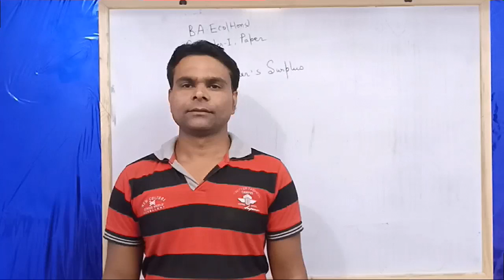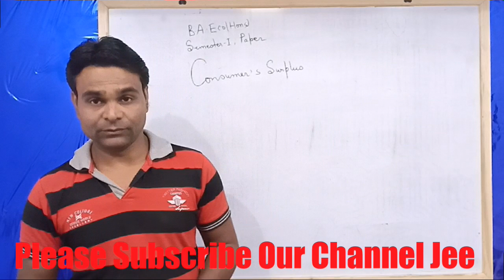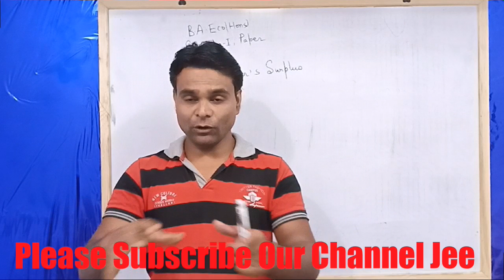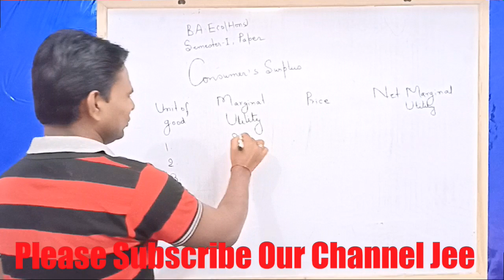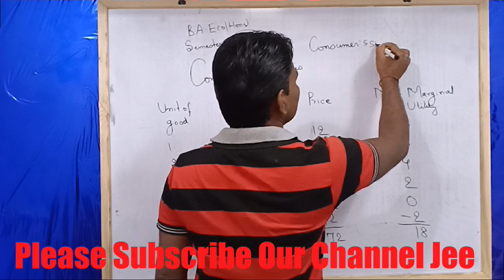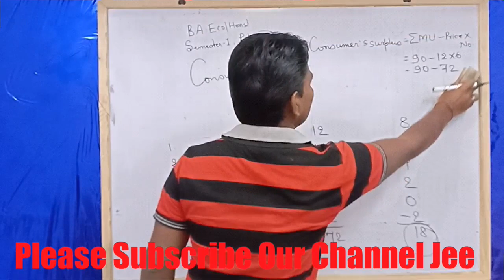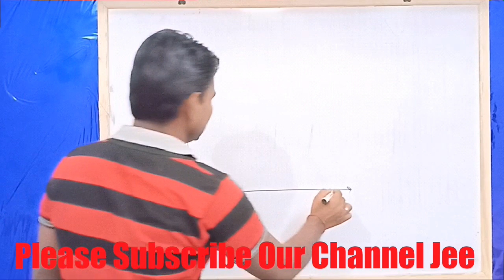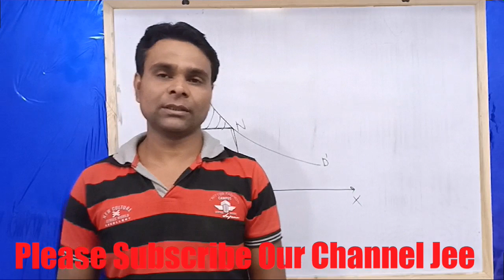Concept of Consumer Surplus and Marshallian Measurement of Consumer Surplus By Jitendra Kumar .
Hi I am Jitendra Kumar. My channel name is Jitendra Kumar economics mobile number is 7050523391.

In this video I have presented a easy Comprehensive and complete explanation and treatment of the concept of Consumer Surplus and Marshallian Measurement of Consumer Surplus covering the syllabus of VBU Hazaribag EXAM NOTES For BA Economics Honours Semester 1 paper 1. Its notes is also available at the description along with this video.

PDF file Notes here to click

I think you will find this useful:
Consumer Surplus

Shared using